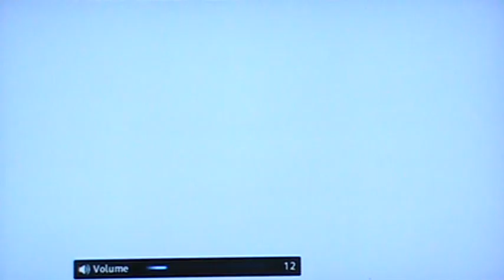Let's Brawl! Part 18-1: More WarioWare...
Why is it that when we play on THAT stage, strange things happen?! Anyway, we wanted to do some brawls. We also try playing the word association game. Because RazorShark is there, you can guess how it turns out yourself.